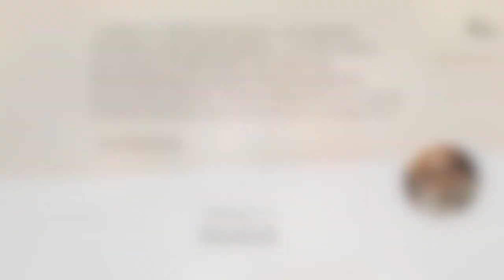Unsere Umwelt ist unser Leben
Sadhguru erläutert, wie alles miteinander verbunden ist. Die Elemente Luft, Wasser und Erde, Tiere, Pflanzen und Menschen stehen im ständigen Austausch miteinander. Wie wir mit unserem Planeten umgehen, wird die Beschaffenheit und Qualität unseres Lebens bestimmen.

Entdecke Tools für deine innere Transformation auf